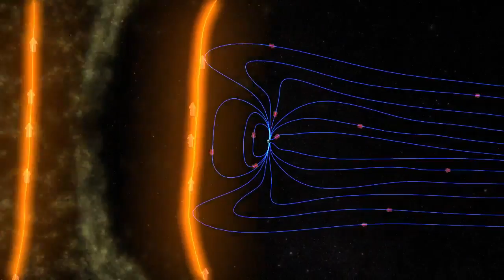satelites geostacionarios GOES R